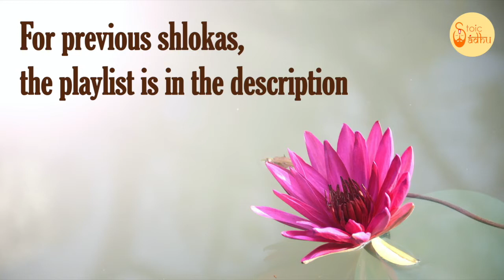Bhagavad Gita 3.5 | Gita Chapter 3 Shloka 5 | Gita Shloka 124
Bhagavad Gita (The song of God) is the most important Hindu text which provides a synthesis of the ideas of Hinduism. It talks about dharma, bhakti and the yogic ideas of moksha. It covers jnana, bhakti, karma, and Raja Yoga. In this video shloka 5 of the third chapter of Bhagavad Gita is been discussed.